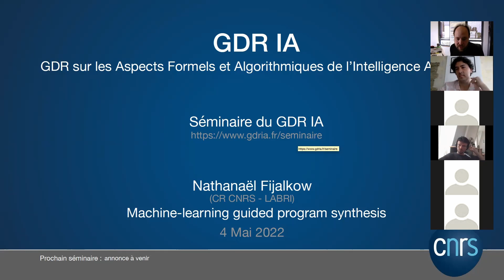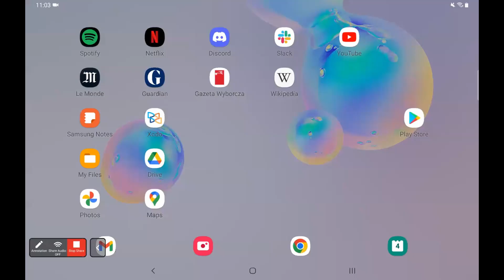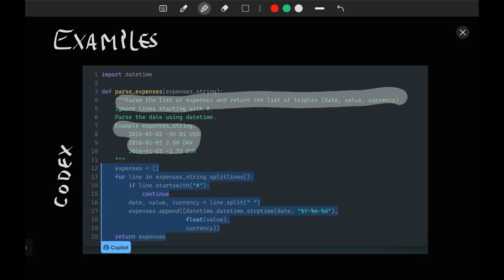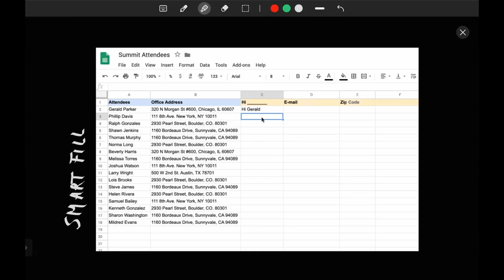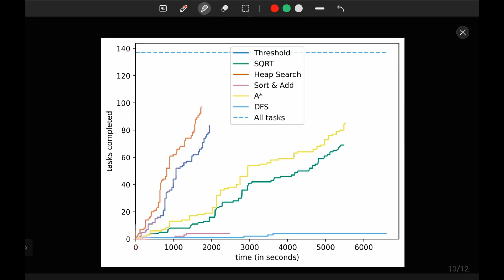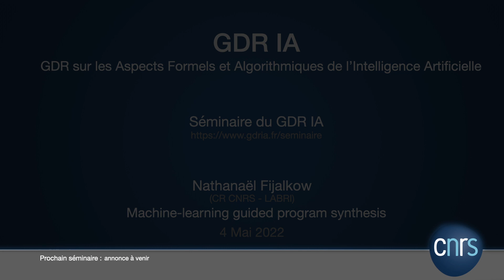Séminaire du GDR IA (Intelligence Artificielle) - #12 - Nathanael Fijalkow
Séminaire du GDR IA - #12

GDR sur les aspects formels et algorithmiques de l'intelligence artificielle

 Nathanael Fijalkow (CNRS - LABRI)

Titre: Machine-learning guided program synthesis

Résumé: "Writing software is tedious, error-prone, and accessible only
to a small share of the population – yet coding grows increasingly
important as the digital world plays larger and larger roles in
peoples' lives. Program synthesis seeks to make programming more
reliable and accessible by developing methods for automatically
constructing programs from specifications.

In this talk, I will discuss a very successful line of attack for
program synthesis, combining two paradigms: symbolic algorithms for
logical reasoning, and machine learning or statistical techniques for
guiding the search towards a solution program. This way we get the
best of both worlds: the mathematical guarantees, verifiability, and
explainability of symbolic methods, together with the empirical
success of machine learning and statistical approaches.

Based on some recent work we will
explore an unexpected connection between program synthesis, airport
screening, and DNA sequencing: they are all about finding a needle in
a (probabilistic) haystack!"